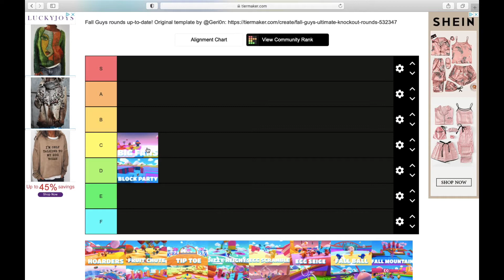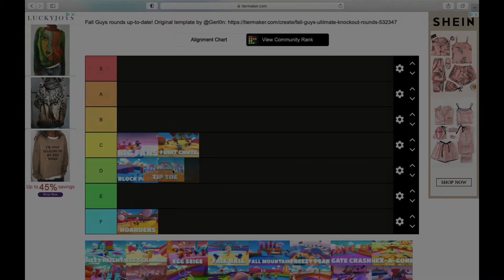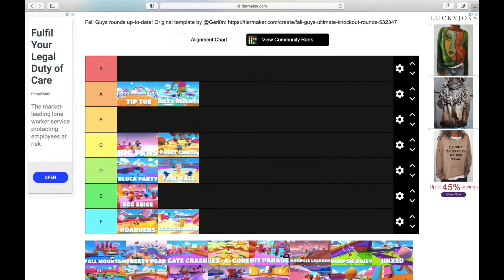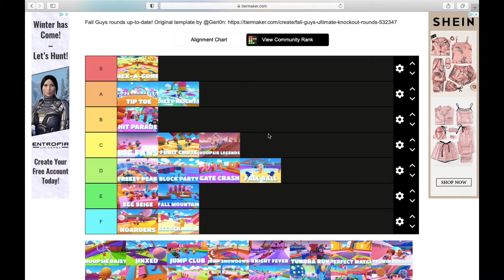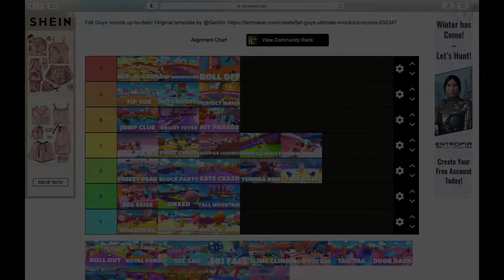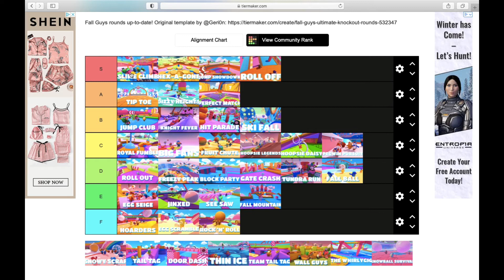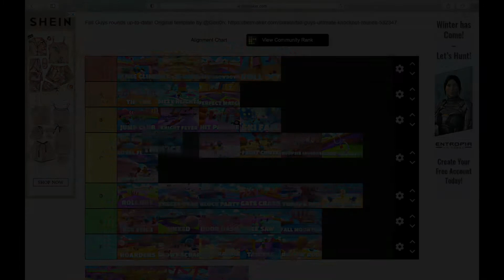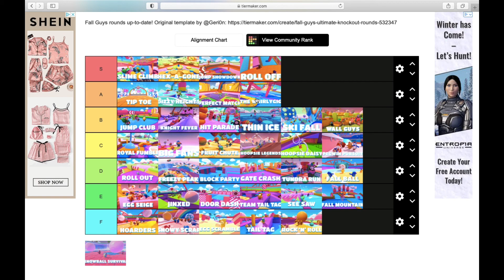The definitive fall guys season 3.5 tier list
Pls help not pog audio